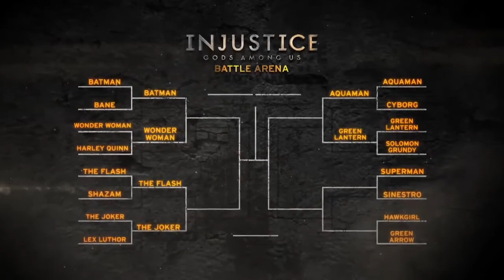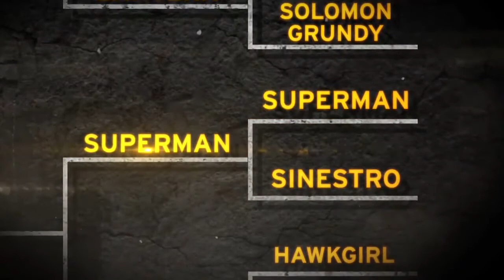Injustice: Gods Among Us - Battle Arena: Superman vs. Sinestro Gameplay Video